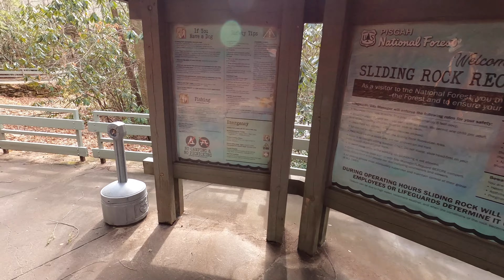Asheville Jeep Tours - Pisgah waterfalls Feb 4, 2024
Long video but here are the main points:
20:06 Daniel Ridge Falls
24:34 Whale Rock @ Cove Creek
33:15 Slick Rock Falls
50:41 Sliding Rock
58:09 Looking Glass Falls

HIGHLY recommend going on one of these tours! We plan on going again next time so we may experience it in different climate as well. We spent this in the 30-40*F range, starting early in the morning. The tour lasted about 3 hours and we had a blast!!!